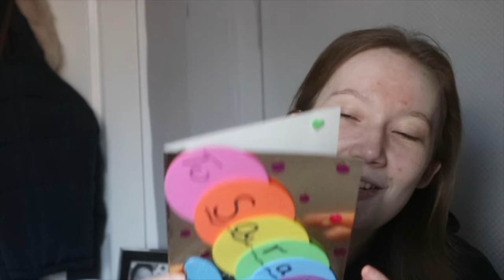How did I do in my Dance Competition? - Life Update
Lets Chat -_-_-_-